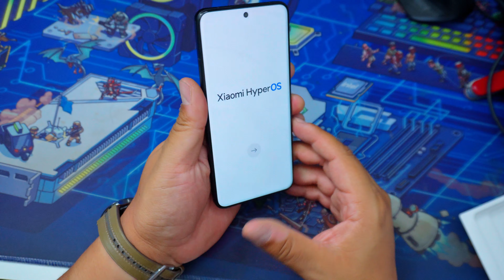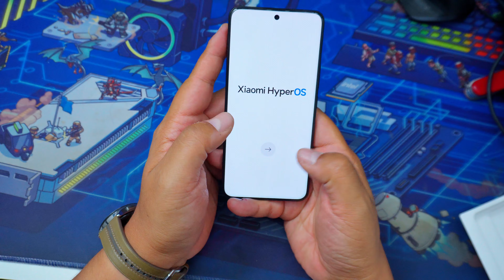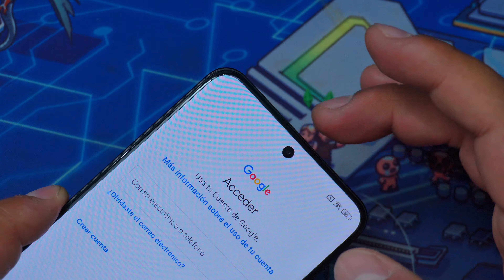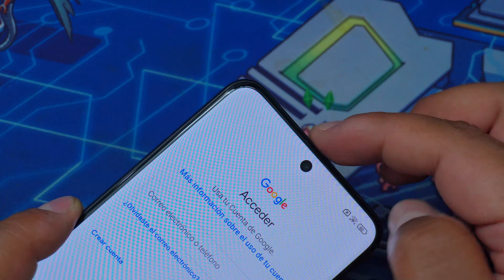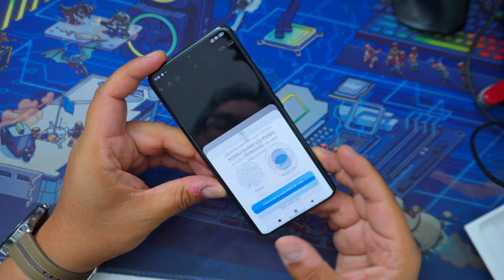El ULTRA definitivo? Este es el XIAOMI 14 ULTRA | UNBOXING